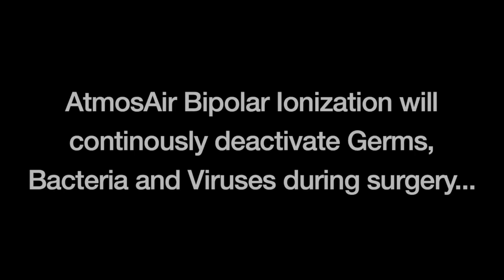The RIA Safeguard air sterilizer with AtmosAir Bipolar Ionization Technology in an Operating Theater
The RIA uses AtmosAir's bipolar ionization technology to disinfect a space of up to 150 cubic meters.